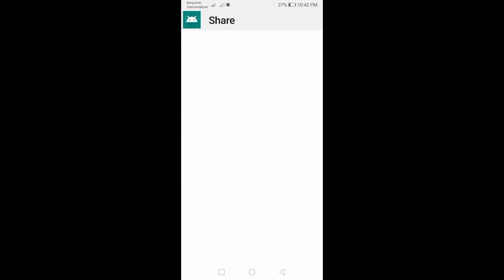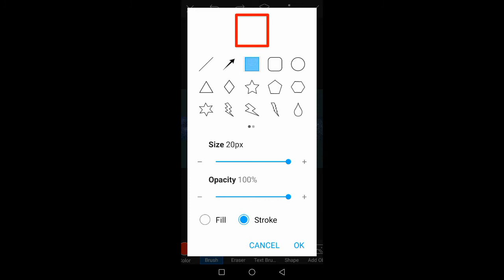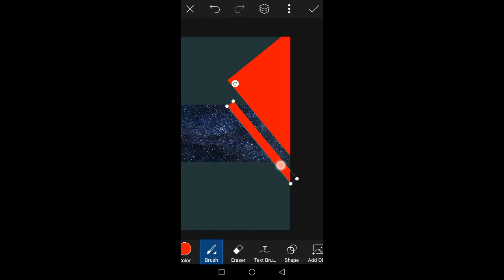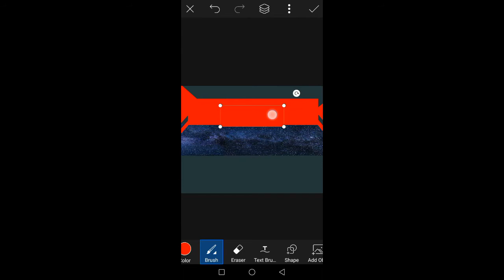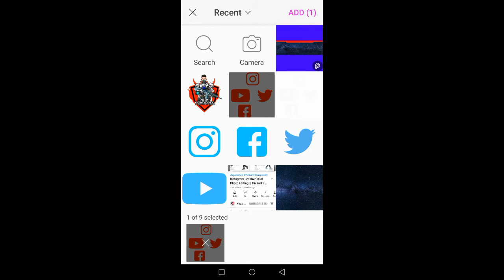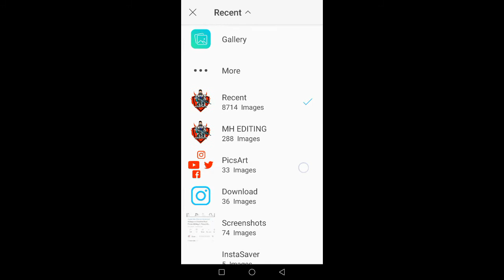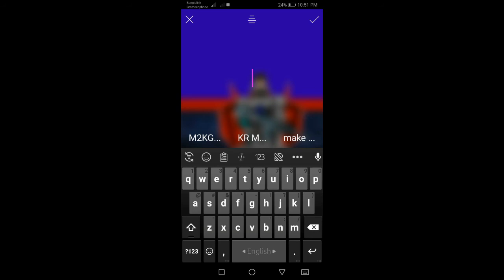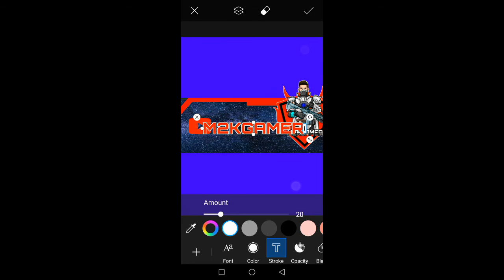How to Make a Professional Banner For Gaming Channel | Make Gaming YouTube Channel MH EDITING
My chanel